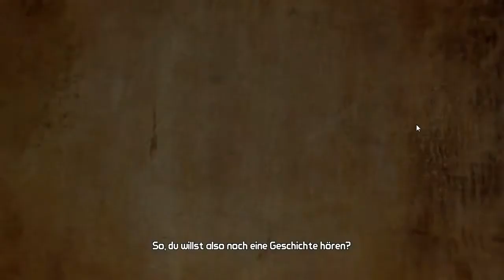Let´s Play Togehter: Borderlands 2 Part 1 (Deutsch)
Hier seht ihr das Leben und Sterben bei schwarzem Humor in einer lustig düsteren Welt.

Gast 1: Pyrleon
Gast 2: Faratu (Falco)